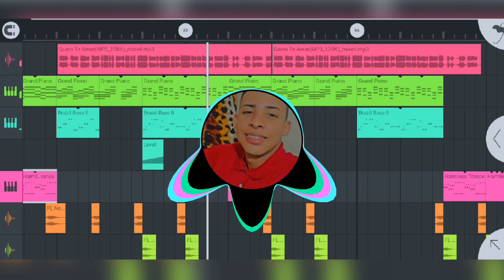ritmo do encaixa ( versão turma da pisadinha DJ PH remixv)